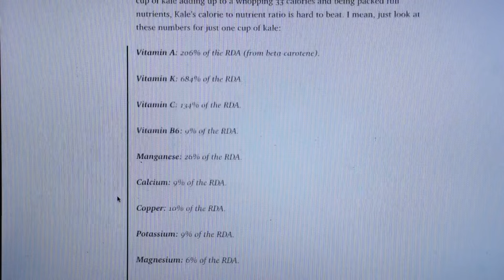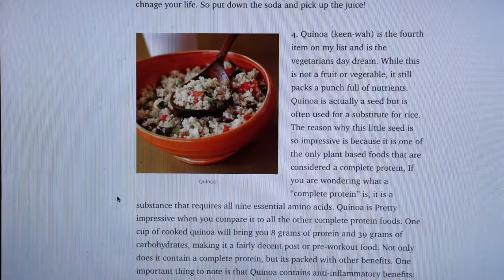LA ENSALADA MÁS SANA DEL MOMENTO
Ingredientes:
200 g de quinoa
100 g de frutos del bosque
2 aguacates
1 ramo de col rizada
1 granada
Aceite de oliva virgen extra
Vinagre de Jerez
Pimienta negra molida
Sal